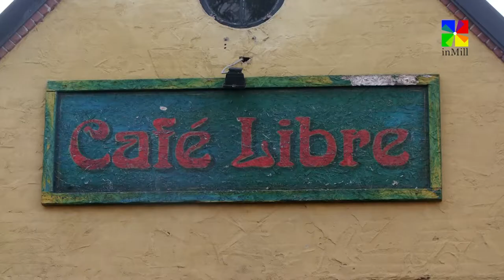LOM Herfstgasten Frans van Schayik